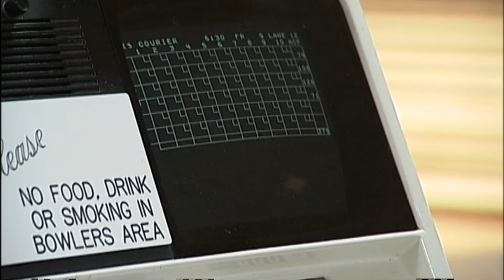Dolly Madison strike leaves uncertain future for workers